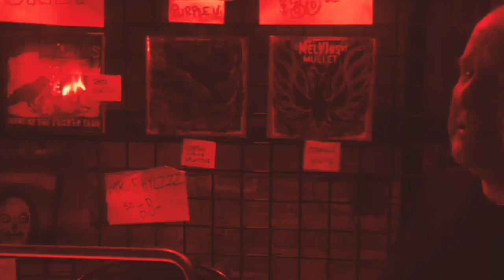Mr. Phylzzz "Kitty" • Amphetamine Reptile Records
Well, AmRep finally got around to issuing vinyl on Mr. Phylzzz debut LP (well er, um... CD) "Penitent Curtiss" from 2019. A notable Gen X critic, who shall go unnamed, described them as " A seismic tour de force of weirdness, heaviness, and guaranteed smackdabbery intended to crush lesser skulls". But screw that guy and listen for yourself.

Assembled from 2022 tour footage.

Get a copy at shoxop.com while ya can!